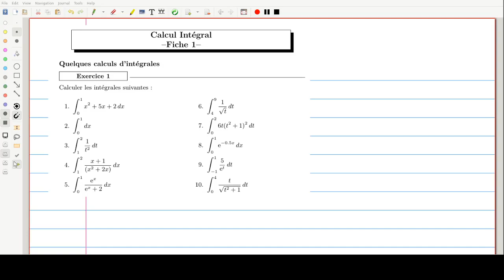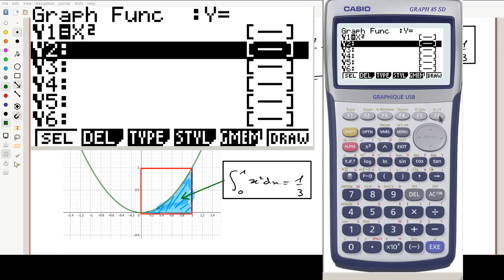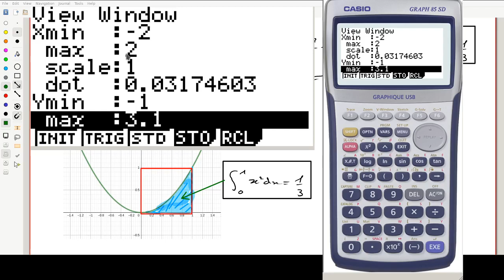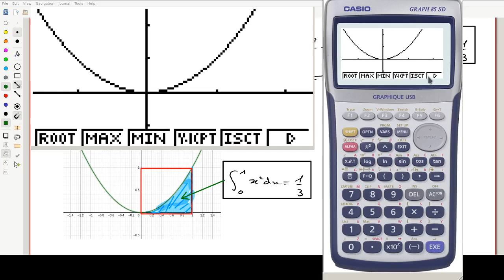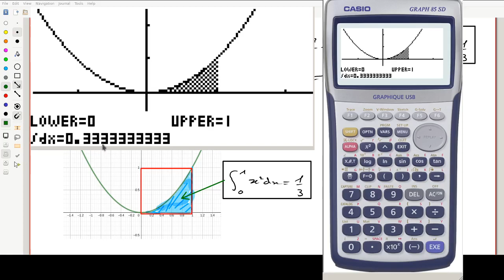Calcul intégral (1)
Dans cet exercice, je vous propose le calcul de dix intégrales avec un rappel de la méthode et une vérification avec la calculatrice.